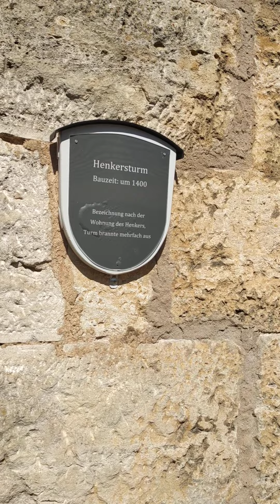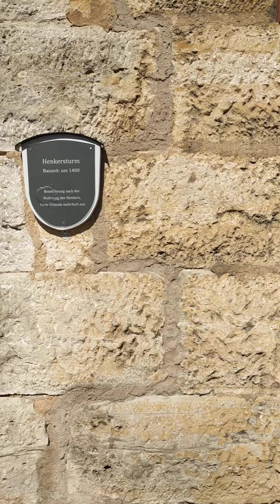средневековый город РОТЕНБУРГ - краса БАВАРИИ